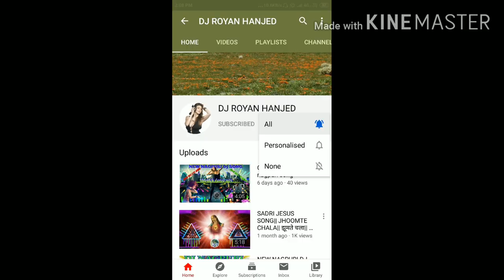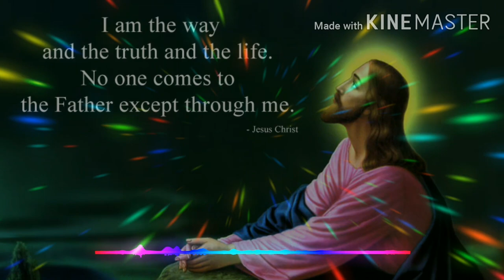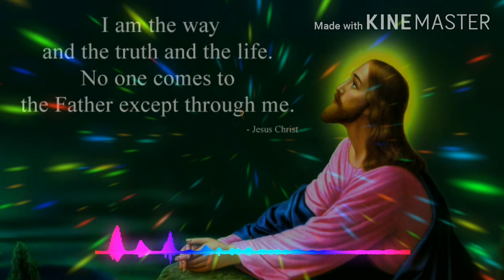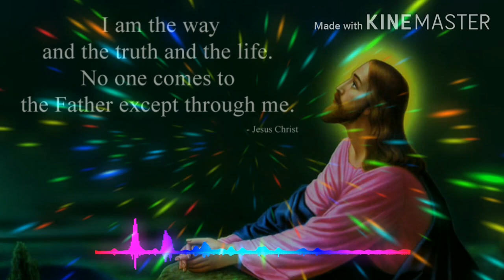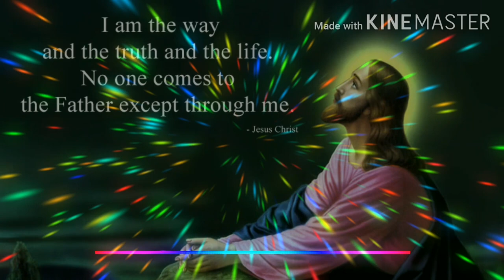SADRI JESUS SONG||MASHIH BHAJAN||SINGER-PAWAN ROY||DJ ROYAN||SADRI NAGPUR JESUS SONG